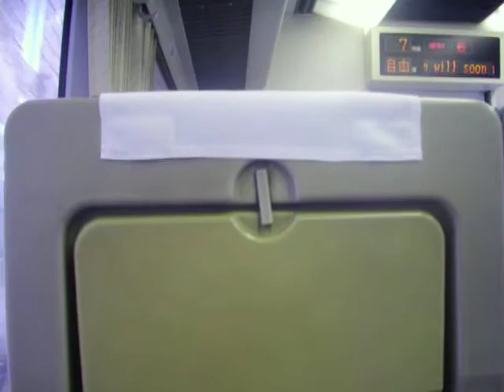JR東海 ワイドビューひだ 白川口駅到着時の車内放送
特急 ワイドビューひだ 5号 飛騨古川行き

This Train Limited Express Wide View Hida No.5 bound For Hida-Furukawa